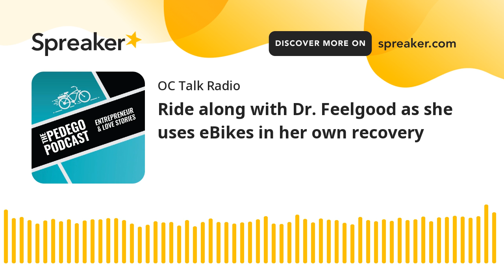Ride along with Dr. Feelgood as she uses eBikes in her own recovery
Hear an amazing tale of one doctor's remarkable recovery using the power of her Pedego electric bike to fight her way back to health and happiness after a critical car accident left her unable to sit in a car long enough to even drive to work. "I couldn't sit or walk more than a few feet," admits Dr. Miryam LIberman and now after getting back on a bike, I began to to ride to work and take 100 mile bike trips." On this week's PEDEGO PODCAST.